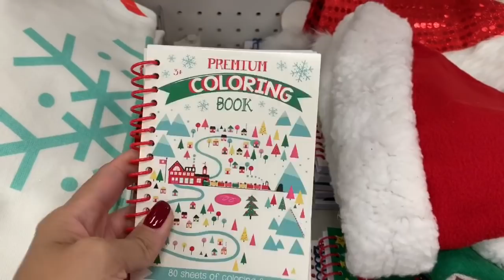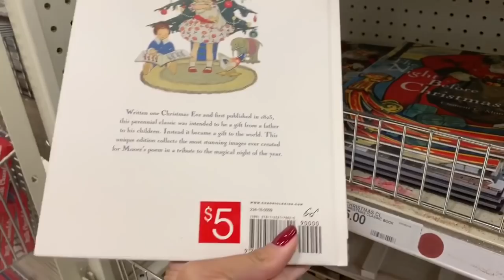Target Dollar Spot Christmas Shop With Me 2018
Hey friends. Today I have a target dollar spot Christmas shop with me. My local target just started putting some Christmas stuff out in the dollar spot, so I thought I would share with you what they have. I’m so excited for the holidays ❤️

Music Credit